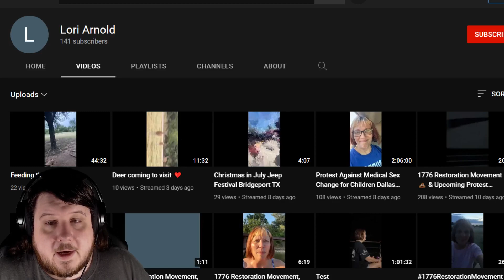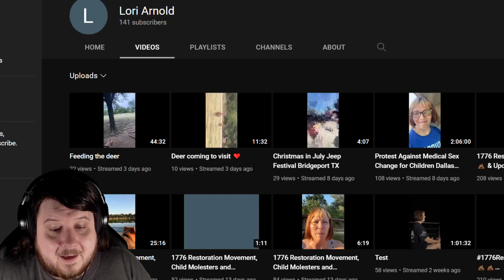Lori Arnold GiveSendGo To Protect The Children From The 1776 Restoration Movement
The 1776 Restoration Movement has caused Lori Arnold to be worried about their children.